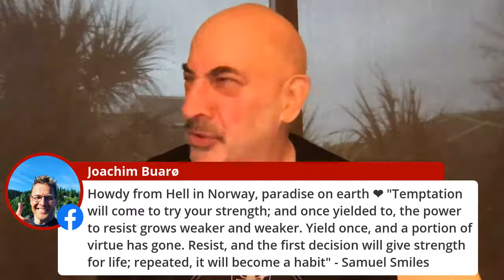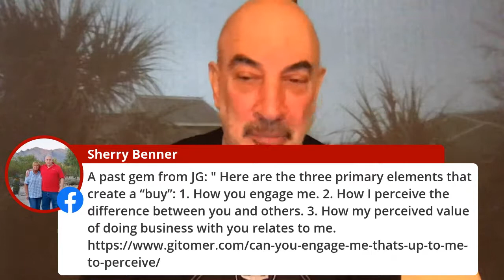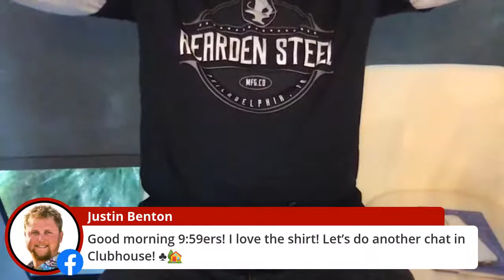What's the value of you? How can i find it? Can you prove it?